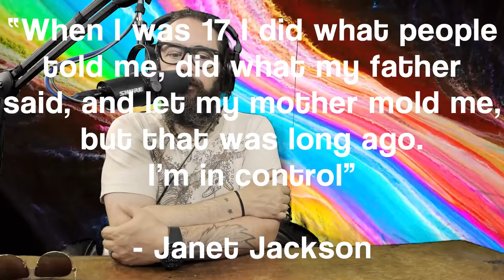The Vodkast Podcast - Ketsup, Catch Up, Catsup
WARNING! This video has nothing to do with Ketsup (which is the only spelling imho). It's the one where I eat the Cocoa Pebbles candy bar and wax philosophical about how much control we really have over our own lives.